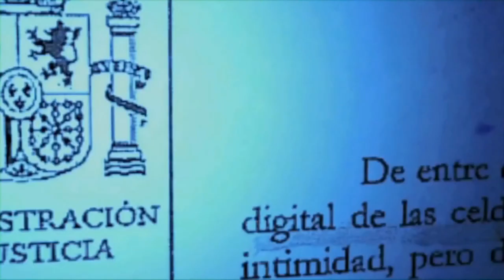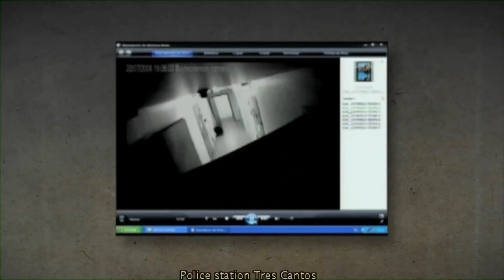Torture in the Basque Country (2nd part) - Tortura Euskal Herrian (2.zatia, aspitituluak ingelesez)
TORTURE IN THE BASQUE COUNTRY

Spanish High Court judge Baltasar Garzón complied with the protocol regarding the people held under arrest after the police operation executed in Biscay in July 2008, and, in theory, the Guardia Civil (a Spanish police force) adopted several due procedures concerning those under arrest; meanwhile, the Guardia Civil video-recorded the arrest. During the oral trial some images taken in the cells were shown: the arrested people along with the policemen can be seen to and fro the corridors of the jail -- Arkaitz Goikoetxea, Iñigo Gutierrez, Maialen Zuazo and Anabel Prieto-

The documentary gathers together the statements made by those tortured under police arrest by the police, the assessements of lawyers and experts, and the images shown in the trial. The work is made in Spanish with Basque, French and English subtitles.